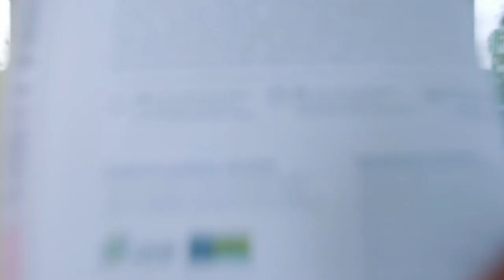Meet Mardiyyah - BA (Hons) Economics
BA (Hons) Economics graduate, Mardiyyah talks about why she chose to study at Manchester Met Business School.